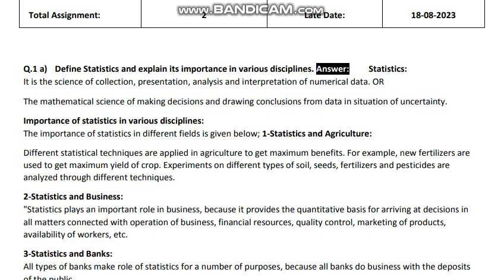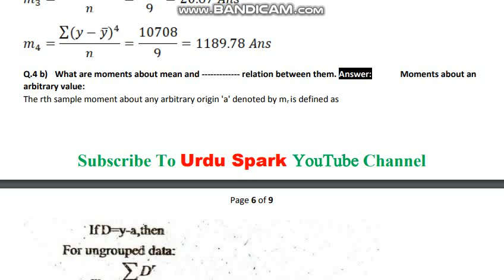AIOU Code 394 Solved Assignment No.1 Spring 2023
AIOU Course Code 394
Subject: Statistics-I
Solved Assignment No.1
Level: F.A
Credit: Half
Semester: Spring 2023
Full_Credit_Book
Half_Credit_Book
NOTE:
Dear Students!